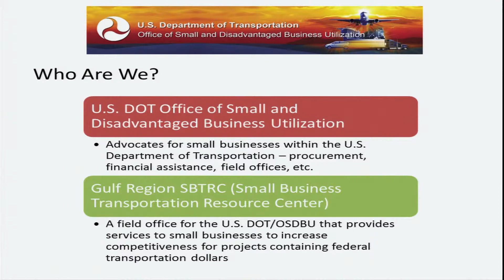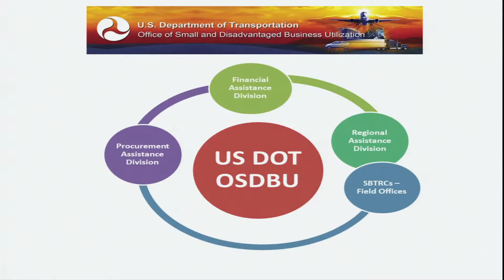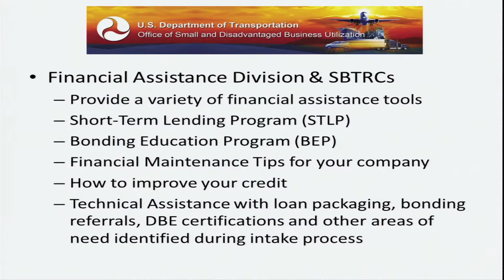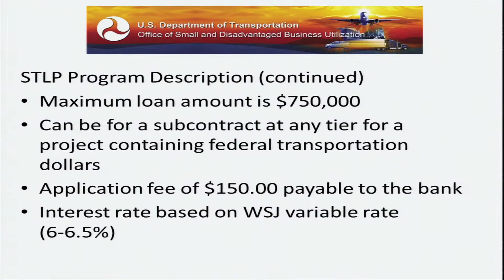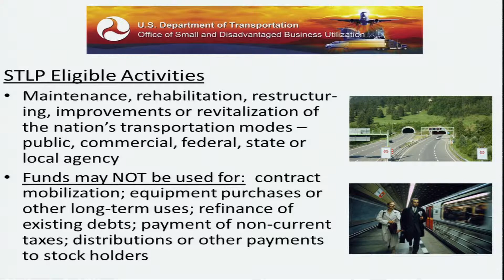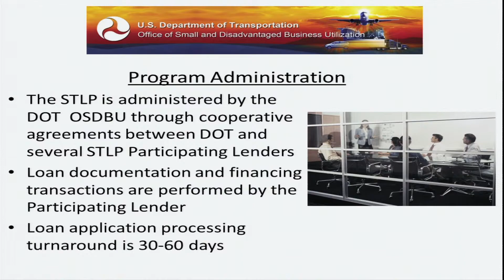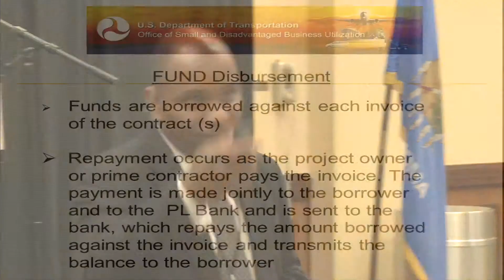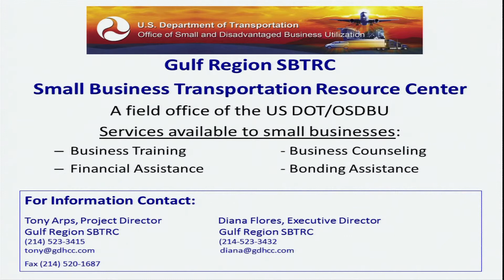ODOT DBE 2014 Conference : Tony Arps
ODOT DBE Conference 2014
Tony Arps: Gulf Region SBTRC / Fiinancing Options